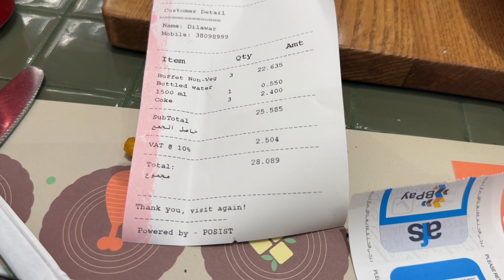One of the best buffet restaurant in Bahrain | bbq nation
This is one of the best buffet restaurant in Dana Mall, Kingdom of Bahrain